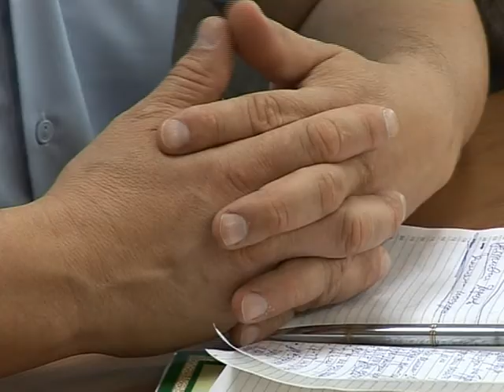Десна-ТВ: Новости городской администрации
Новости городской администрации от 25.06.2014 г.